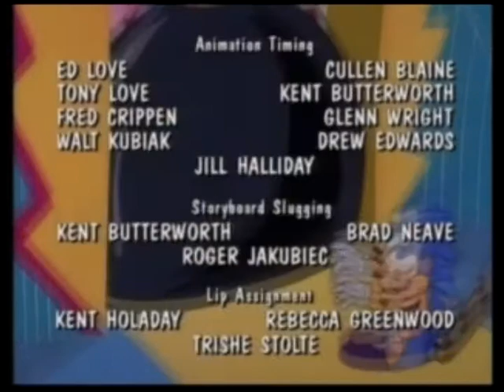Robotnik's Graphing Calculator Explodes!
A Full Investigation led witnesses to believe a large Egg had tampered with it...

Round 4 Vs. PresidentofJelybeans